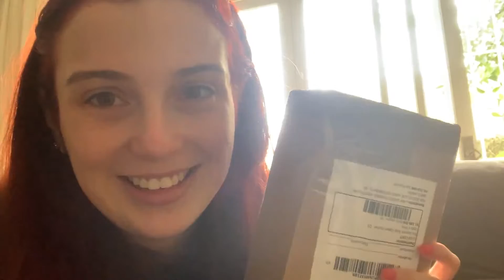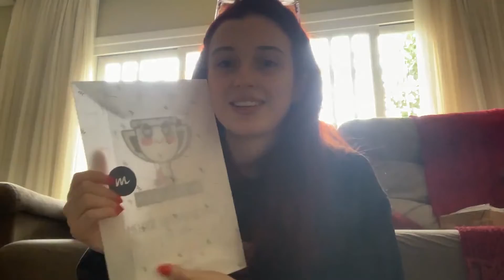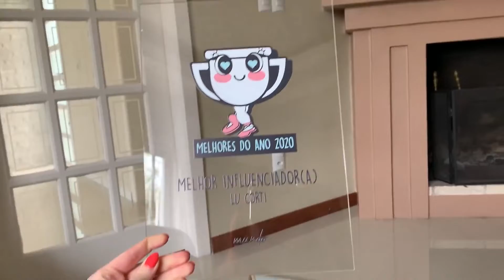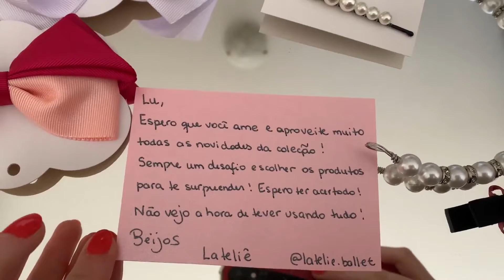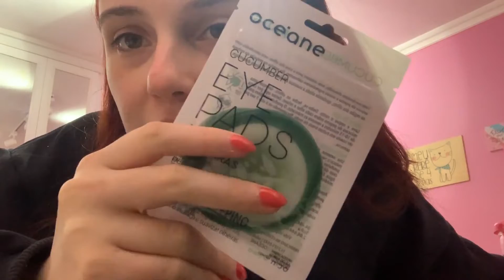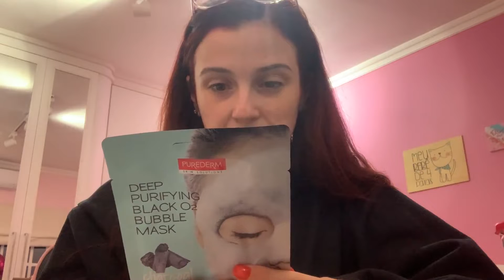DESPEDIDA DOS GATINHOS E RECEBIDO SURPRESA! - VLOG | Lu Corti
Seja membro deste canal e faça parte da nossa turma de flexibilidade!
Compre na amazon